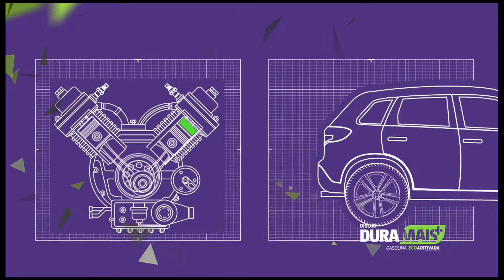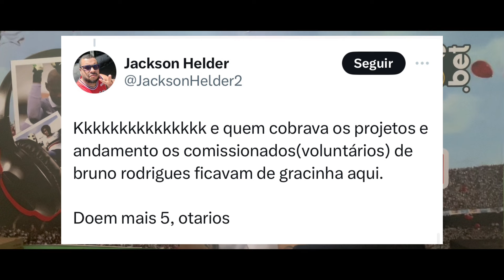🚨SAF DO SANTA PODE FICAR EM SEGUNDO MOMENTO. RENATINHO NA BASE. NADA DE REFORMA DOS BANHEIROS.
Estamos trazendo as notícias mais importantes e atualizadas sobre o Santa Cruz.

🚨EXCLUSIVO!

🚨 RESUMÃO DO CAST CORAL!

Presidente do Santa Cruz disse que à SAF pode ficar para um segundo momento. Renatinho contratado para a divisão de base. Banheiros não foram reformados.

TDxsq31W6KWz